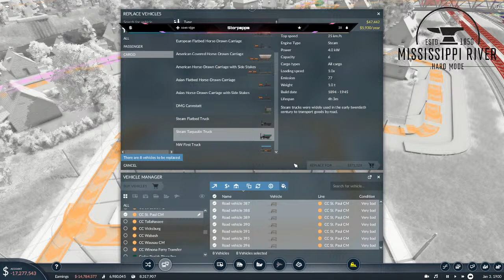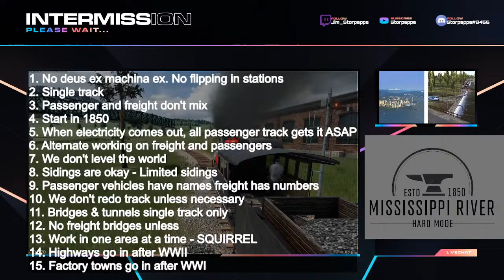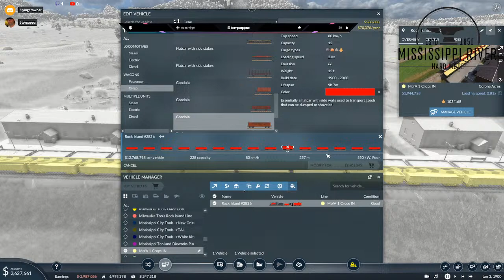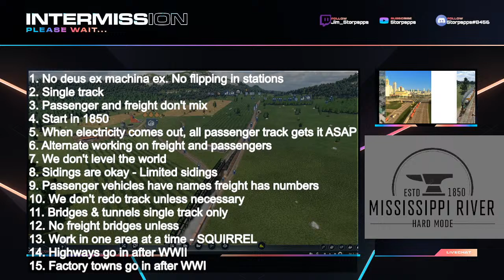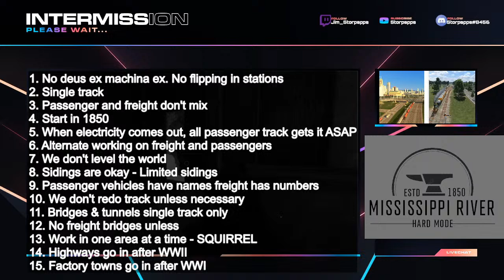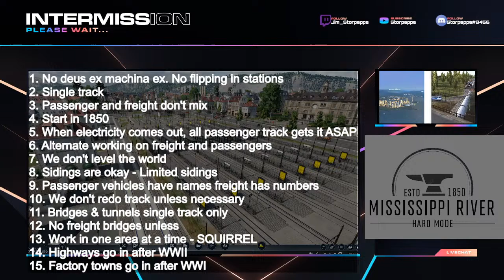Too many upgrades too fast How to go broke in Transport Fever 2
We started work on the Rock Island line. But did we upgrade too much too fast? With $40,000,000 in debt, we need to make some turns to prevent bankruptcy   again

Blind gamer boards a train to Chicago and tries to improve things in the greater Chicagoland area. Now, week 3, it's 1900, and we are almost done in Chicagoland. The next stop is St. Paul / Minneapolis, Minnesota.  When? Depends on how quick a blind gamer can get it working and then fix his mistakes.

Gaming with eyes so bad I can't make out the E
Come join a blind gamer, or disabled veteran, just chatting or rambling.
Transport Fever 2 Mississippi River HARD MODE is a custom map series starting in 1850. Tougher than Hard, we have a list of rules to increase the challenges we face, increase costs, and lower revenue. There are 100+ cities and towns all needing attention.

Join Discord for access to our free game servers
7 Days 2 Die
Space Engineers
RUST
Empyrion Galactic Survival
Astroneer